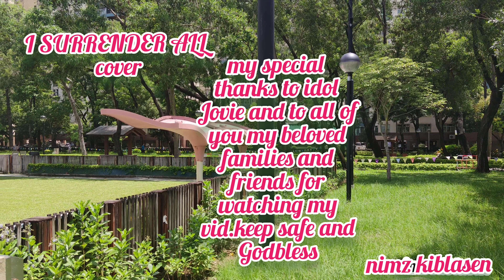I SURRENDER ALL //cover// practicing harmonica//nimzkiblasen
-Video collaboration with Our  ordilleran musician.
visit Jovie Almoite' s channel and you will listen amazing songs ,her composition and cover songs.
-my gratitude ading idol Jovie for singing with you with my harmonica.